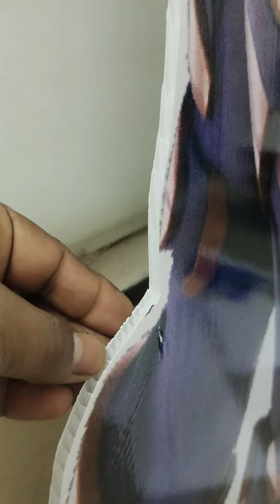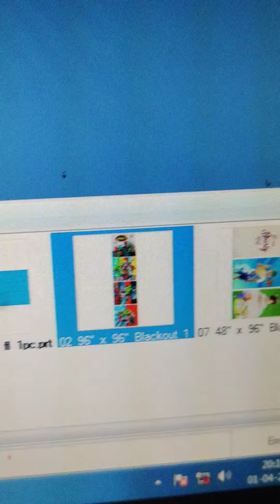Events Cutouts & Birthday Cutouts Printing Services Available #9871744785